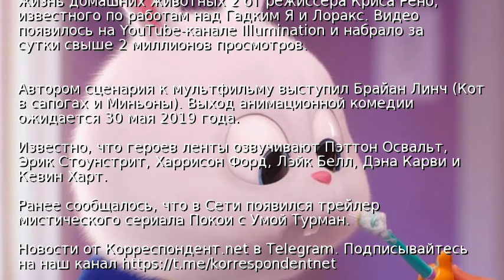Вышел новый трейлер анимации о домашних животных